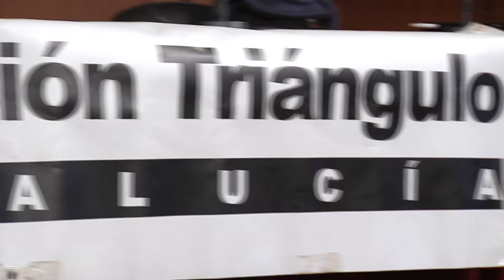Derechos Humanos LGTB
El Parlamento de Andalucía ha albergado la celebración de un acto en pro de los Derechos Humanos para todas las personas que componen el movimiento LGTB (Lesbianas, Gays, Transexuales y Bisexuales), organizado por la Fundación Triángulo y con el testimonio de personas de diferentes países donde la igualdad de trato por razón de sexo no existe o está amenazada.